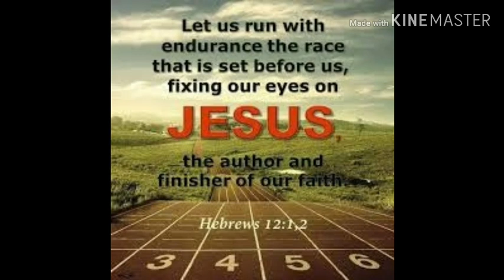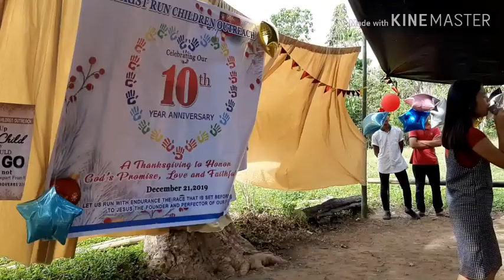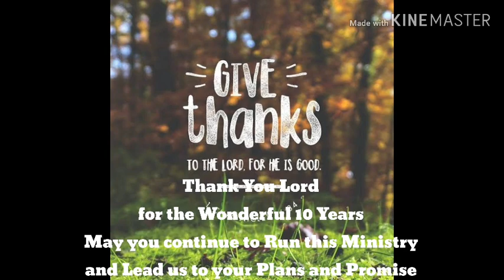Thanksgiving 10th Year Anniversary Celebration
Come Join us as we celebrate and Give Thanks to our Almighty God! 10 Years of blissful, wonderful blessed years of having our beautiful children
. A ministry Run by Christ and will continue be Run by him.